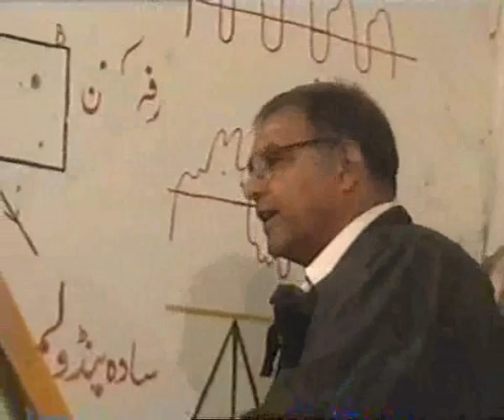Nature and religion..academy educational channel...wmv